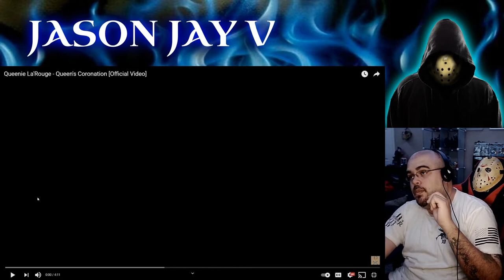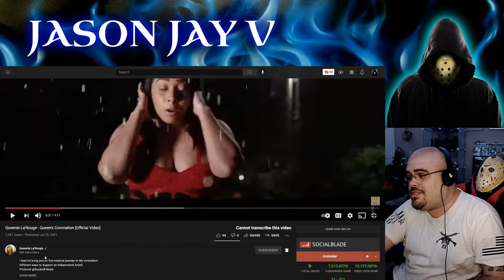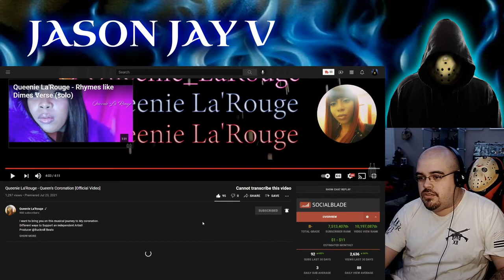Queenie La'Rouge || Queen's Coronation || Official Video || Hispanic Rapper ReactZ